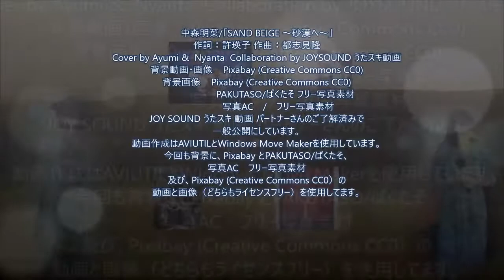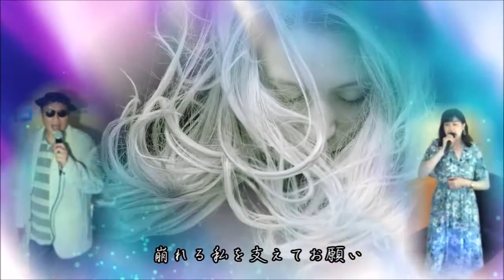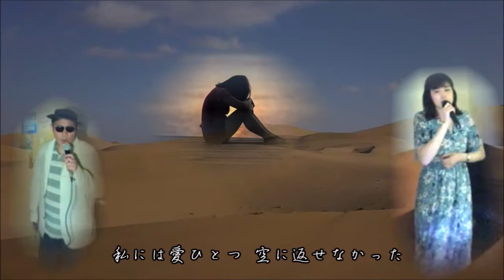中森明菜/「SAND BEIGE ～砂漠へ～」Cover by Ayumi & Nyanta「ベージュ色の砂」は砂漠の比喩！自分から別れて傷心し砂漠を旅するが思い出し絶望する女心の響きを聴いてみて！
「ベージュ色の砂」は、砂漠の比喩！自分から別れて傷心しながら砂漠を旅するが、
つい思い出し絶望する女性の心の響きを聴いてみて！

中森明菜/「SAND BEIGE ～砂漠へ～」作詞：許瑛子 作曲：都志見隆
Cover by Ayumi &  Nyanta　Collaboration by JOYSOUND うたスキ動画
背景動画・画像    Pixabay (Creative Commons CC0)
背景画像    Pixabay (Creative Commons CC0)
　　PAKUTASO/ぱくたそ フリー写真素材　写真AC　/　フリー写真素材
JOY SOUND うたスキ 動画 パートナーさんのご了解済みで
一般公開にしています。
動画作成はAVIUTILとWindows Move Makerを使用しています。
今回も背景に、Pixabay とPAKUTASO/ぱくたそ、写真AC　フリー写真素材及び、Pixabay (Creative Commons CC0）の動画と画像（どちらもライセンスフリー）を使用してます。

中森明菜、1985年のコンセプト「世界に飛び立つ明菜」

中森明菜の育ての親とも言える音楽プロデューサーの島田雄三氏によれば、1985年の中森明菜のコンセプトは「世界に飛び立つ明菜」であった。直訳すれば「ベージュ色の砂」だが、砂漠の比喩であるとわかる。そう、今回の曲の舞台は、エジプトのサハラ砂漠なのだ。
火の鳥に会うために？ サハラ砂漠に行った理由
「さようなら」は「マアッサラーマ」で「安全とともに」という意味になります。
それにしても、なぜ主人公の女性はサハラ砂漠に行ったのか？ ここからは、独自の解釈を加えてみたい。
男性と別れて傷心しながら旅する主人公。自分から別れると決めて出発したのに、サハラの夕日を見せたいと感じたり、笑顔を想像したりと、つい男性が思い出される。それもそのはず、本当は互いに別れたくなかったのだ。２番の歌詞を引用する。
　元気でねとひとこと くちづけ交わし
　何度も振り返れば あなたも泣いていた
　それも愛なの？
まさに涙を誘うシーンだが、互いに愛し合っているのに別れた理由は、残念ながらわからない。しかし、自分ではどうにもできない状況に絶望した主人公が、何かを求めて砂漠を訪れたことが、曲全体を包む無情感から推測できる。そして、主人公がサハラに行った謎を解く鍵は、１番の歌詞に登場する「火の鳥」にある。

手塚治虫の漫画でも知られる「火の鳥」は不死鳥（フェニックス）とも言われ、死と再生の象徴とされるが、その原型は古代エジプトの神話に登場する聖なる鳥 “ベンヌ” らしい。つまり主人公は、絶望しかない現世の自分を捨てて新たな自分に生まれ変わるため、火の鳥に救いを求めたのだ。しかし、砂漠で出会った火の鳥は、地の果て… つまり現世の果ては教えてくれなかった。仕方なく主人公は、ナイル川がある東へ向かうしか道はなかった。元来ヨーロッパでは、エジプトの東方にフェニックスが住むと言い伝えられていたからだ。

つらい現世を捨てて子供に返りたいが、恋人の声が聞こえてくる。写真は捨てたのにもかかわらず…。もはやこれは、煩悩からの解脱をめざす修行僧に近い。現世から解脱して救いを求めるために、主人公は火の鳥が住むエジプトへ行った。そして、地の果てを教えてくれる火の鳥に出会うために、さらに東に向かったのだ。

そう考えると1985年の明菜は、情熱的な愛を叫ぶ「ミ・アモーレ」から、現世から解脱する「SAND BEIGE」、そして、一人であることを悟った次作「SOLITUDE」へと、まるで悟りへの道を一直線に歩んでいるように見える。しかも、このサイクルは翌年も続く。1986年に明菜が出した「DESIRE」、「ジプシークイーン」、「Fin」の３曲の歌詞も、情熱、解脱、悟りのテーマを繰り返しているようなのだ（「Fin」の主人公は孤独ではないが、とことんクールである）。